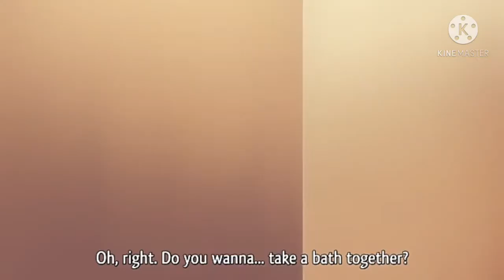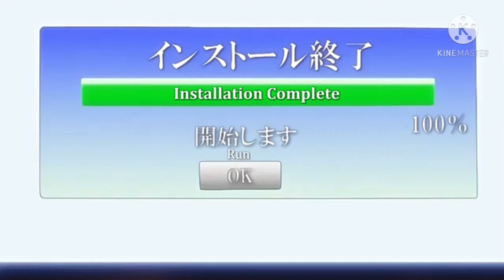When Onii-chan making you feel good